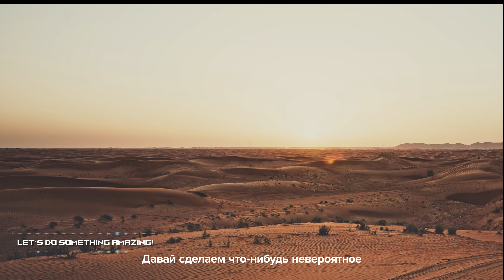Let’s Do Something Amazing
В любое время и в любом месте – делать то, что хочется! Пусть на это вдохновит вас самый мощный игровой планшет в мире – ASUS ROG Flow Z13. Выходи за границы, ломай рамки, ДелайНевероятныеВещи 🚀

Встречайте самый мощный игровой планшет в мире – ASUS ROG Flow Z13 с процессором Intel Core i9 12-го поколения 🎮

Спасибо съемочной группе за видео:

Agency: Peak on Air
Director: tunctop
Creative Director: Remzi Belhan
Creative Producer: Büşra Kurtuluş
Director of Photography: Celal Burak Özgül
Assistant Director: Aytaç Güleç
FPV Drone Pilot: Burak Altıparmak

Influencers
Egoistpati
Jove
Łukasz Lucek Kos
CipFlixTV
UAE Skills

Extreme Athletes
Bike: Emir Peker
Fliteboard: Ramazan Atlı
Buggy Car: Arich
Motorbike: Ali Hassin
Snowmobile: Ksenia

Production: Peak on Air
Post-Production: Tolan Films
Editor: Devrim Akteke
Colorist: Candan Karamanoğlu
VFX: Arda Dalal, Yaşar Okyay
Sound Design: Yiğit Tok

2022